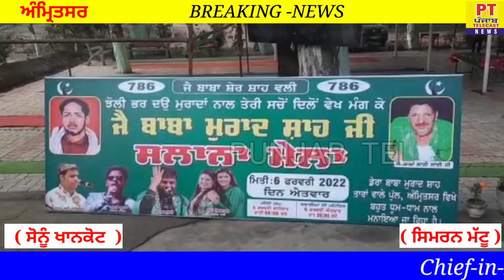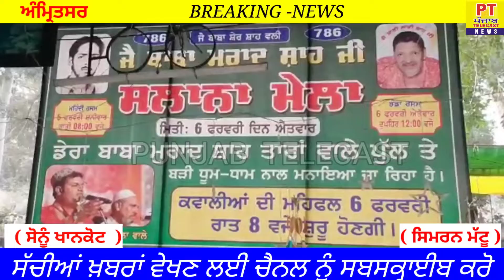6 ਫਰਵਰੀ ਐਤਵਾਰ ਨੂੰ ਡੇਰਾ ਬਾਬਾ ਮੁਰਾਦ ਸਾ਼ਹ ਤਾਰਾ ਵਾਲਾ ਪੁਲ ਵਿਖੇ ਸਾਲਾਨਾ ਮੇਲਾ ਧੁਮ ਧਾਮ ਨਾਲ ਮਨਾਇਆ ਜਾ ਰਿਹਾ ਹੈ